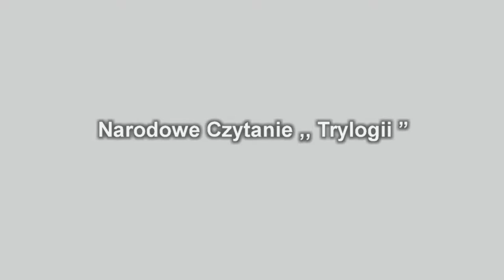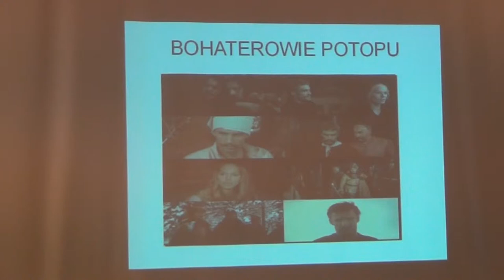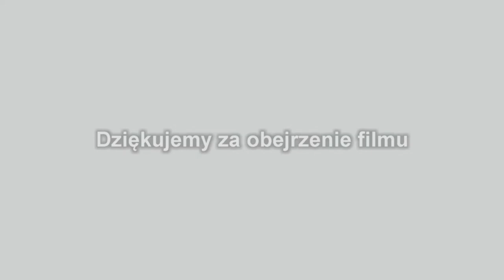Narodowe Czytanie 2014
Narodowe Czytanie Dzieł Literackich 2014 w bibliotece gminnej w Gierałtowcu. Literatura Sienkiewicza ,,Potop".